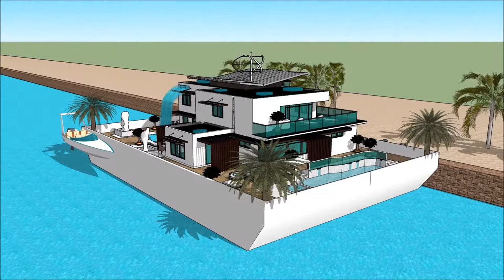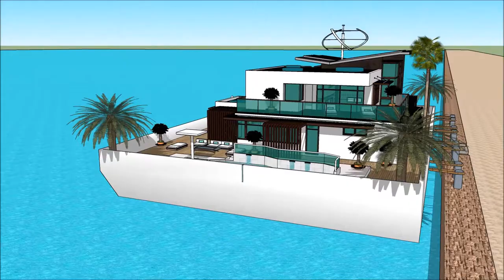BOOT TULLN AUSTRIAN BOAT SHOW TULLN AN DER DONAU 2018 AUSTRIA HAUSBOOT HOUSEBOAT Luxury Yachting De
The houseboatzania launching an innovative high-end luxury yacht houseboat home design potentially as a display of exhibition of BOOT TULLN AUSTRIAN BOAT SHOW TULLN AN DER DONAU 2018 AUSTRIA HAUSBOOT HOUSEBOAT  Luxury Yachting De.

The collection of the Houseboatzania concept of BOOT TULLN AUSTRIAN BOAT SHOW TULLN AN DER DONAU 2018 AUSTRIA HAUSBOOT HOUSEBOAT  Luxury Yachting De consists of high luxury and architectural art pieces in minimalism combined with living on the waterfront of the harbour of

The houseboat yacht design has the basis to sustain living with high standards and contemporary structural design at BOOT TULLN AUSTRIAN BOAT SHOW TULLN AN DER DONAU 2018 AUSTRIA HAUSBOOT HOUSEBOAT  Luxury Yachting De with numerous of prospects for excessive living and celebrating the desire of life worldwide: